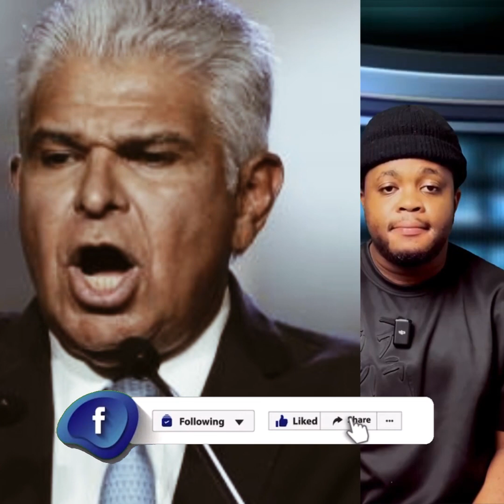Bwa mare pou moun brezil ak chili ki pral pran wout raje a pou ale Mexique .. gadonw sezisman